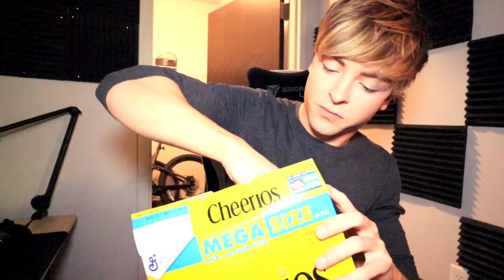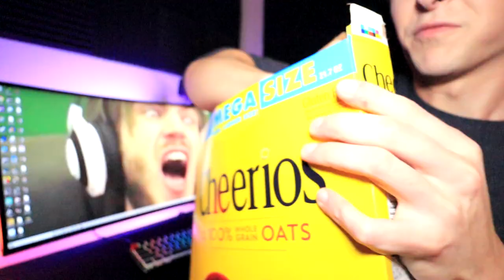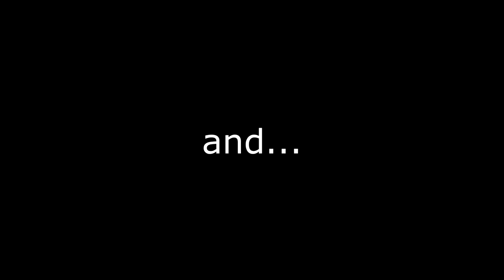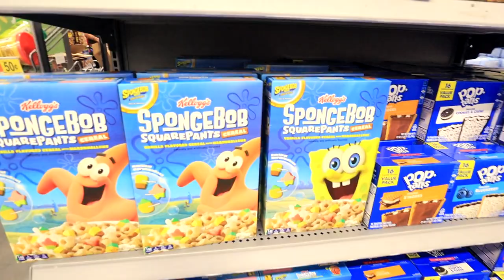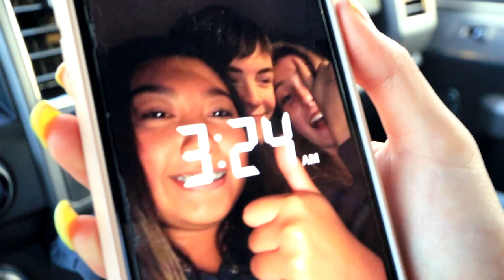Wearing My Ex's Hoodie To See if She Notices..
remember to take it “one day at a time”
- j&j

Jack Brinkman
1320 E. Kingsley Suite C.
Springfield, Missouri
65804

tags: Wearing My Ex's Hoodie To See if She Notices